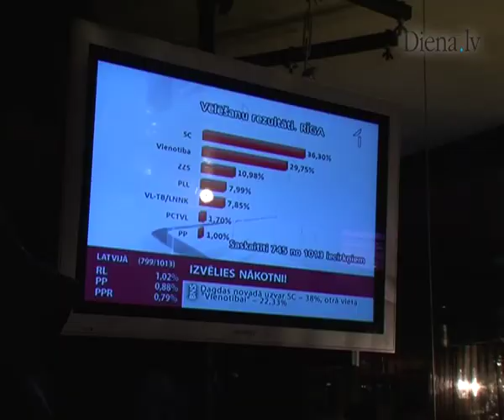Saskaņas centrs apmierināts ar sniegumu vēlēšanās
Saskaņas centra politiķi vēlēšanu rezultātus vērtē kā apmierinošus, taču ir nedaudz vīlušies par to, ka nav izdevies iegūt lielāku latviešu vēlētāju atbalstu. Saskaņas centra panākumus galvenokārt kaldinājusi popularitāte Rīgā.

Autors: Madara Fridrihsone, Artis Baņģieris, Diena TV